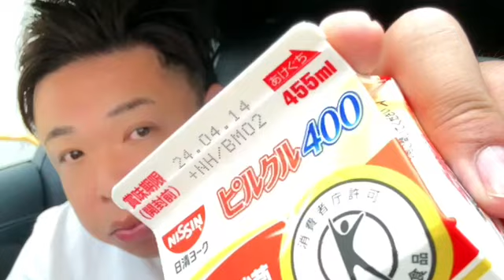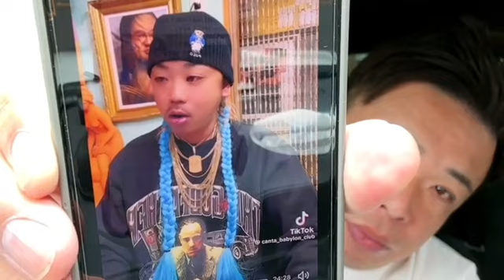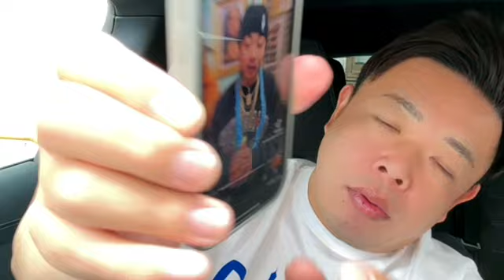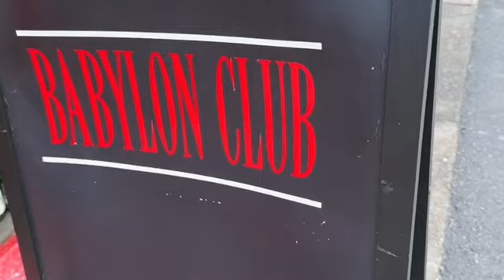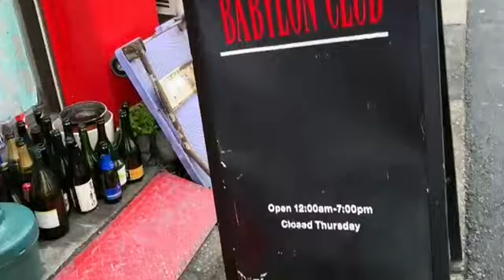ホームレスくぼっち探す せいじ